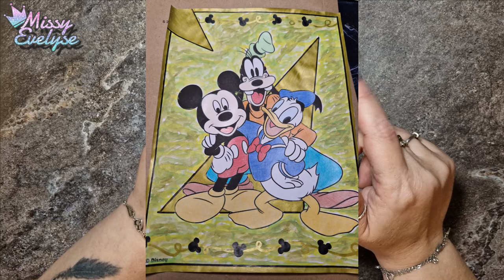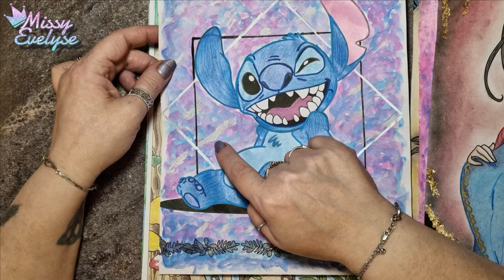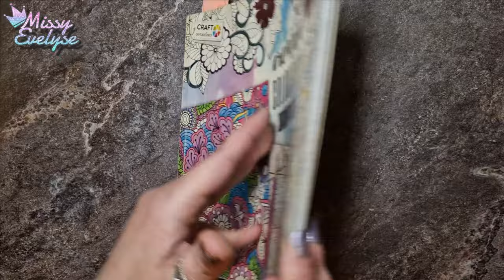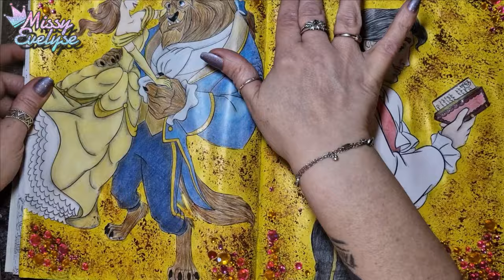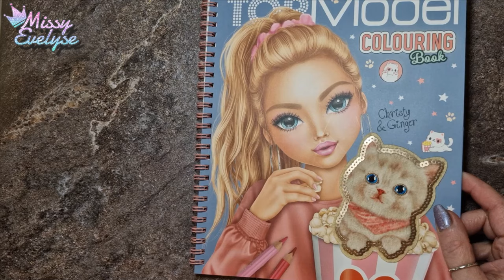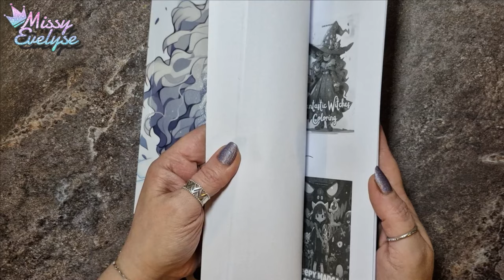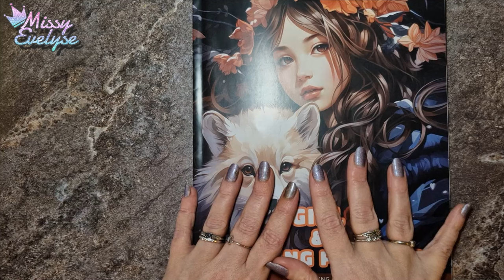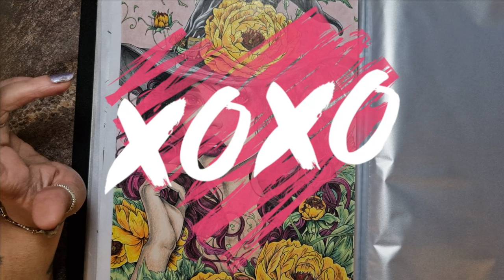20 coloriages terminés -1 | Coloriage adulte 🖍️| Art Thérapy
Voici mes 20 premiers coloriages terminés

▶ Ongles:
° Lien affilés